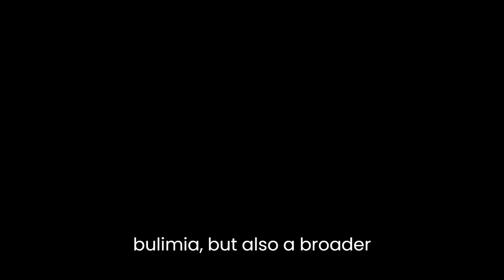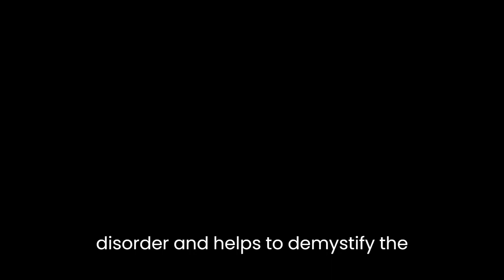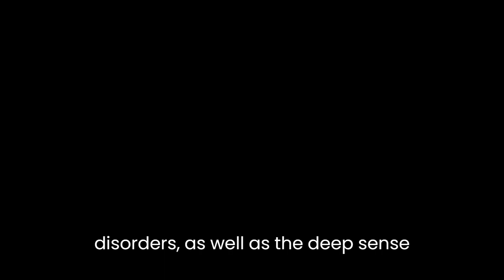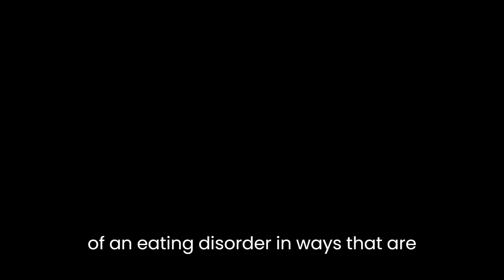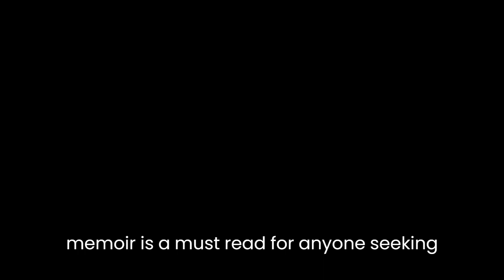"Wasted: A Memoir of Anorexia and Bulimia" By Marya Hornbacher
"Wasted: A Memoir of Anorexia and Bulimia" is a gripping and deeply personal account of author Marya Hornbacher's struggle with eating disorders. Hornbacher's memoir is not only a harrowing description of her personal experiences with anorexia and bulimia, but also a broader exploration of the cultural and societal pressures that contribute to the development of these disorders.One of the most striking aspects of Hornbacher's memoir is her ability to convey the sheer intensity of the thoughts and emotions that consumed her during the years she spent battling her eating disorders. She describes the constant obsession with food, calories, and weight that dominated her every waking moment, as well as the intense guilt and shame that accompanied even the slightest deviation from her strict dietary regimen. Through her vivid descriptions of these experiences, Hornbacher offers readers a rare glimpse into the mind of someone struggling with an eating disorder, and helps to demystify the often-misunderstood nature of these illnesses.At the same time, "Wasted" is also a critique of the societal and cultural factors that contribute to the development of eating disorders. Hornbacher is unflinching in her assessment of the ways in which our culture idealizes thinness and equates it with beauty, success, and happiness. She describes the constant pressure she felt to conform to these ideals, and the ways in which her own sense of worth became inextricably linked to her ability to control her weight and shape. In this sense, "Wasted" is not just a personal memoir, but also a social commentary on the ways in which our culture's obsession with body image can be toxic and harmful.Hornbacher's memoir is also notable for its honesty and self-reflection. She does not shy away from describing the many ways in which her eating disorders affected those around her, including her family and friends. She is candid about the lies and manipulations she engaged in to hide her disorders, as well as the deep sense of shame and guilt that accompanied these behaviors. At the same time, she is also able to recognize the ways in which her eating disorders served as a coping mechanism for underlying emotional pain and trauma. She describes her struggles with depression, anxiety, and a history of sexual abuse, and how these experiences contributed to her self-destructive behaviors.Throughout the book, Hornbacher's prose is powerful and evocative, conveying the intensity and complexity of her experiences in a way that is both raw and eloquent. She uses metaphor and imagery to great effect, capturing the psychological and emotional landscape of an eating disorder in ways that are both haunting and beautiful. Her descriptions of the physical toll that her disorders took on her body are especially visceral and impactful, forcing the reader to confront the reality of the damage that these illnesses can cause.In conclusion, "Wasted: A Memoir of Anorexia and Bulimia" is a deeply affecting and thought-provoking work that offers a rare glimpse into the lived experiences of someone struggling with an eating disorder. Through her raw and powerful prose, Hornbacher is able to convey the intensity and complexity of these illnesses, while also offering a broader critique of the societal and cultural factors that contribute to their development. By turns harrowing and beautiful, this memoir is a must-read for anyone seeking to better understand the nature of eating disorders and the toll they can take on those who suffer from them.